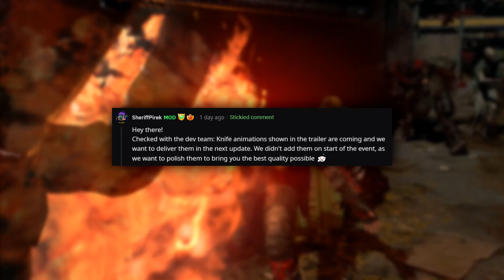The Dying Light 2 Community is NOT Happy With This…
The Dying Light Community Is upset about false advertising In a recent event trailer, so lets discuss and clear the air.

Logo Made By► DltaStudios & Tai

Intro Made By► Alvy_vfx

Outro Made By► Tai

                                   BackBoardFilms

“•My goal has been to create video game movies (Machinimas) in many of my favorite games as well as be a source of News for games I look forward to and enjoy. Although now I’m focusing on creating more of the content I’ve always wanted to make! Having this freedom means the world to me, and thank you for taking the time to watch my content.”
                                                                                           -Tai